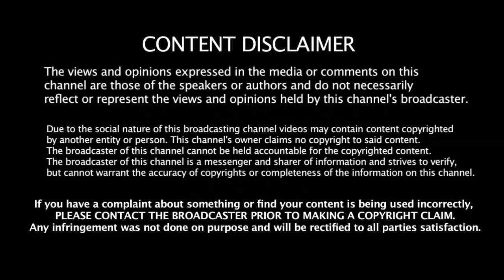IND vs SA தொடரில் இந்திய அணியில் 2 புதிய Wicket Keeper - Pant மற்றும் Dhoni க்கு இடமில்லை